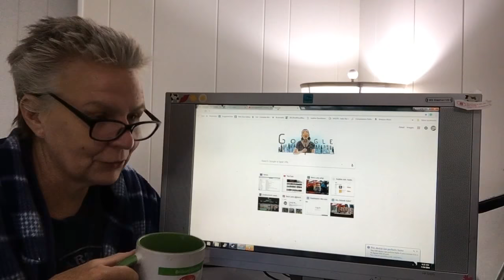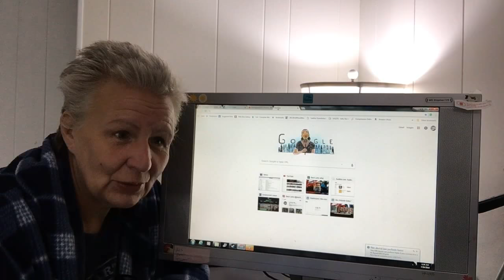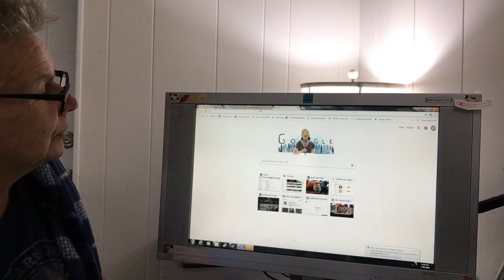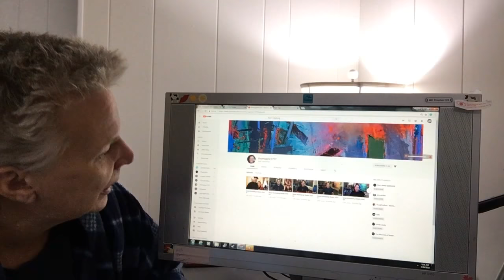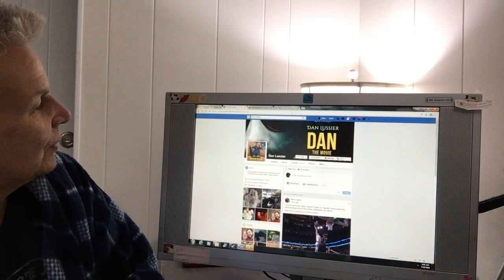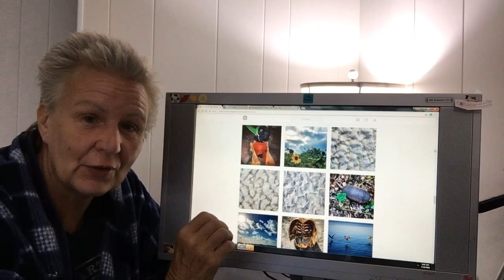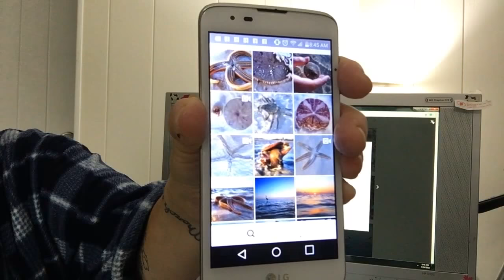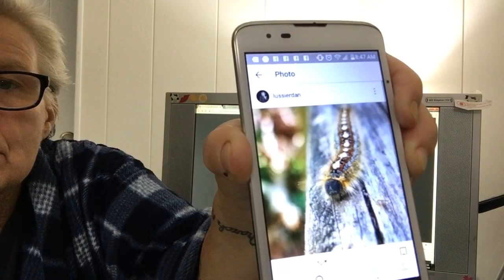Studio 120 #232 Artist, photographer Dan Lussier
Studio 120 # 232 Painter Beck Lane talks about two artists who inspire her, keep her motivated and spark her drive on an ethereal level: NYC abstract painter & Youtuber Brian Rutenberg & St. Pete based artist & photographer Dan Lussier.